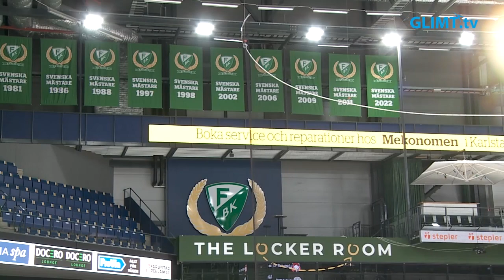Matt Tomkins är en av nyckelspelarna inför stundande slutspel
Nu har Färjestad cirka en vecka med träning och återhämtning innan SHL drar igång med sista delen av seriespelet efter landslagsuppehållet. En viktig spelare i ett slutspel är ju målvakten och Glimt Sport träffade Matt Tomkins efter träningen.